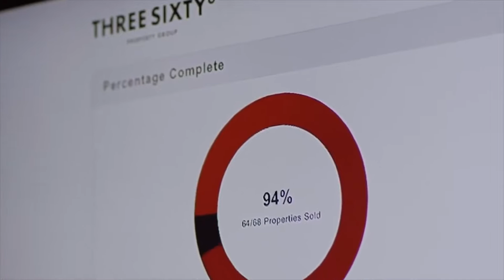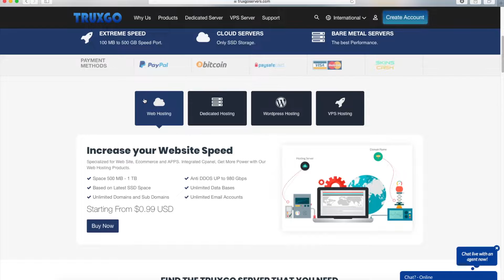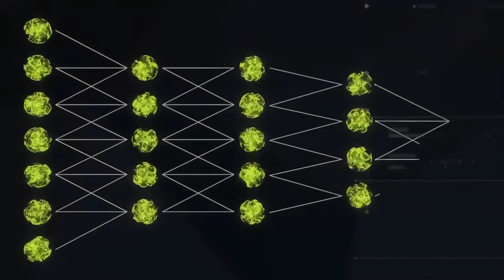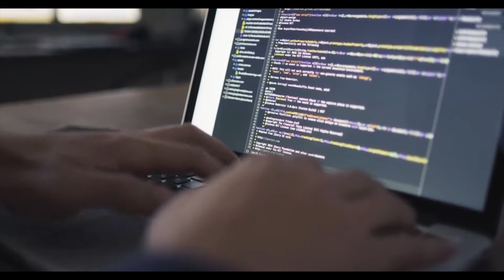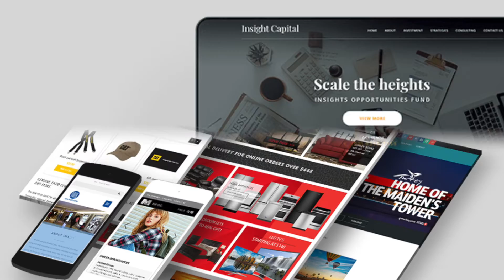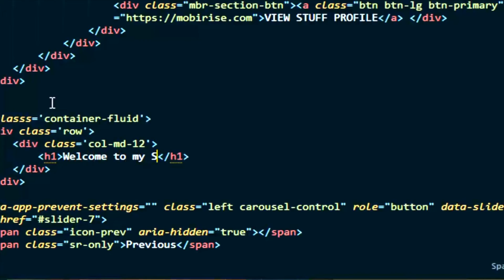In Demand TECH Jobs in 2020 (What you should study?!)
Truxgo Korean Servers

What you should study in the technology industry? In 2020 this are the in demand TECH jobs. Get a new perspective for your future, just, ASK THE FUTURE.